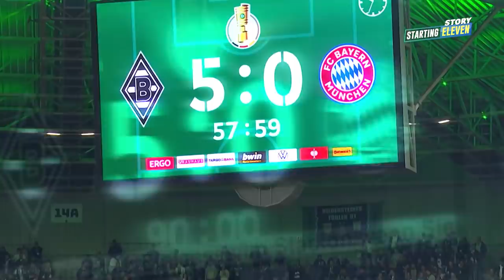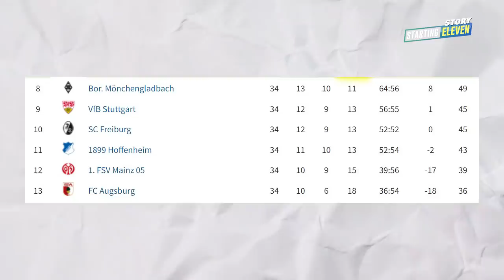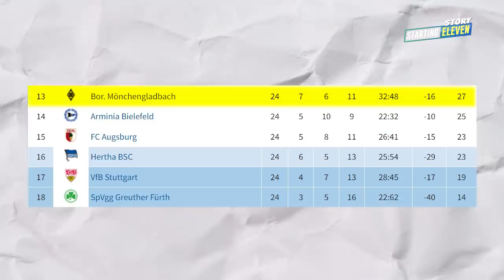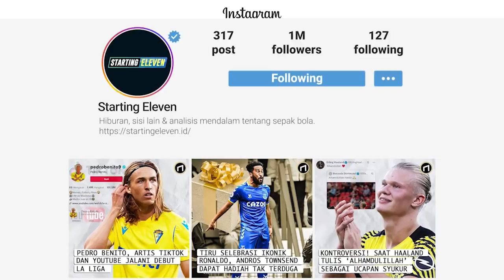Prahara di Tubuh Borussia Mönchengladbach